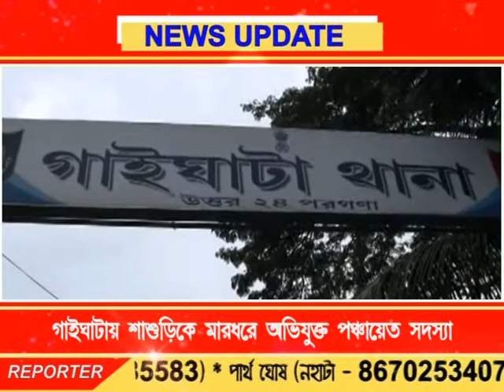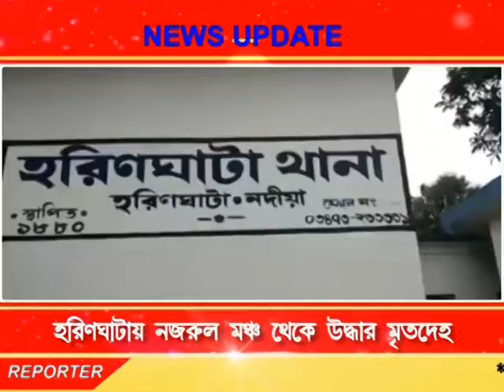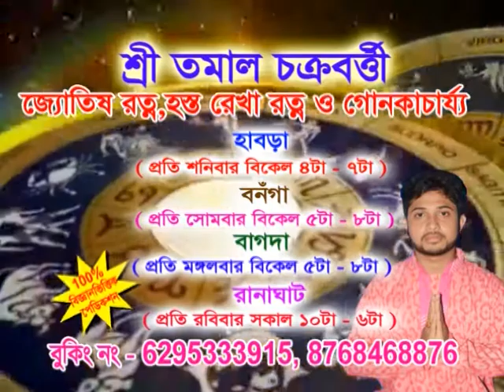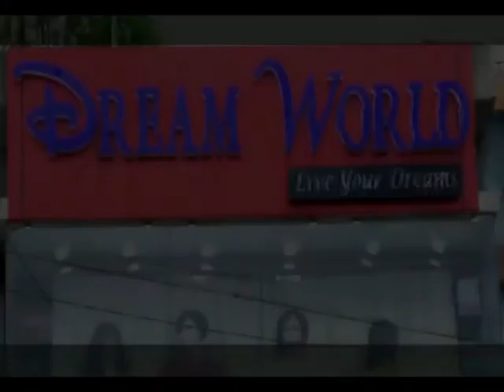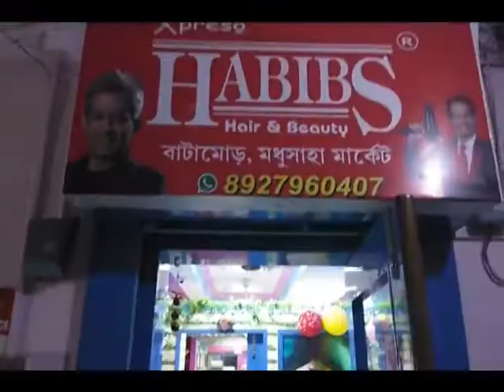Bengal LIVE NEWS 21.08.09